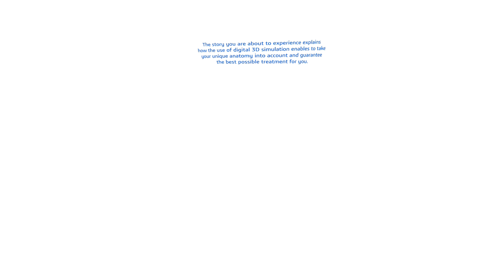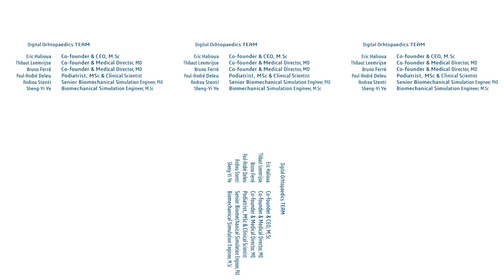Personalized Surgical Simulation of Foot & Ankle by Digital Orthopaedics - Dassault Systèmes.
Personalized Surgical Simulation of Foot & Ankle by Digital Orthopaedics - Dassault Systèmes. The 3DEXPERIENCE Lab – Dassault Systèmes' startup accelerator – presents the innovative use of personalized surgical platform incorporating clinical reasoning and expertise in clinical decision making to simulate and predict the results of a surgery in silico.
This new approach is transforming orthopaedic foot and ankle surgery with the aim to increase probability of success of the surgery and patient care.

As a first concrete illustration of the future of personalized medicine, discover the new care pathway of a patient treated for a foot surgery in Brussels (Belgium). Dr. Thibaut Leemrijse – co-founder of digital orthopaedics and an expert in foot & ankle surgery – had the opportunity to get a clear diagnostic of the patient’s pathology thanks to the Digital Orthopaedics Clinical Decision Support System.
Then, he obtained from the patient specific 3D in silico virtual model developed by Digital Orthopaedics team a recommendation of surgery plan to treat the patient.
The surgery is implemented in a clinic in Brussels and the outcome of the treatment is evaluated in a gait lab.
The 3D virtual twin of the foot and ankle of the patient was developed based on the real medical imaging of this patient.

Immerse yourself in the full StoryLiving 360° experience and become a virtual member of this revolutionary care pathway.
This video is best viewed in a VR headset.
If you are watching it on your computer or other device, use your mouse to move your cursor and change your point of view during the video.